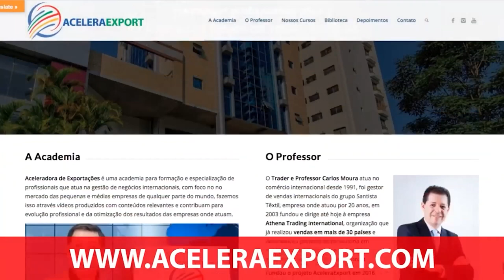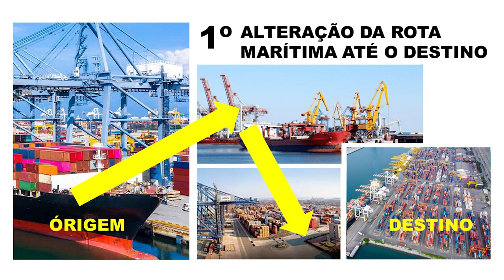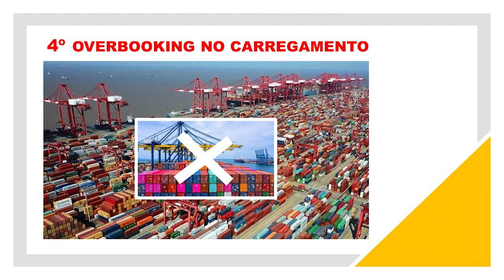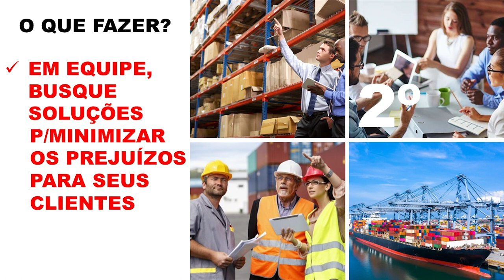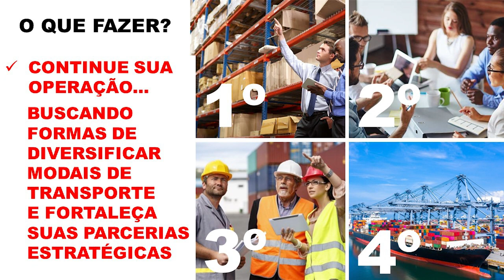4 GRANDES DESAFIOS NA LOGÍSTICA MARÍTIMA INTERNACIONAL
4 GRANDES DESAFIOS NA LOGÍSTICA MARÍTIMA INTERNACIONAL